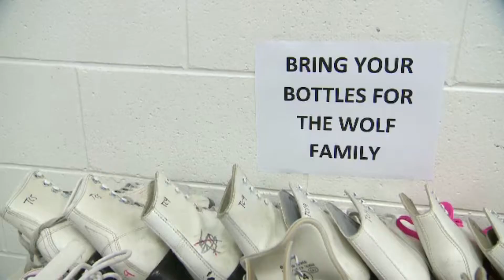Fire Guts Barnwell Home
The communities of Taber and Barnwell are doing everything that can to help a family that lost everything in a house fire.